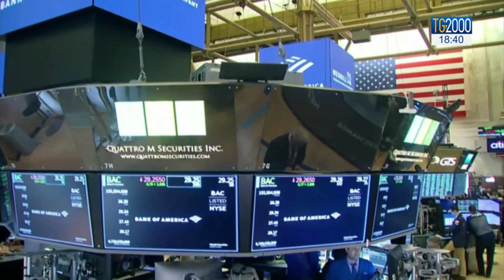Coronavirus, nel mondo superati i 90 mila contagi. India blocca visti agli italiani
Superati nel mondo i 90mila contagi da Covid 19.  L’India ha bloccato i visti anche agli italiani. Intanto i ministri finanziari del G7 assicurano l’impegno per  salvaguardare la crescita economica.  Servizio di Luigi Ferraiuolo